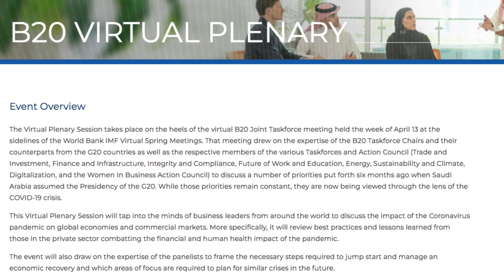G20 Summit 2020 : Featuring B20 Saudi Summit information 2020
A MULTIDISCIPLINARY PLATFORM OF CHANGEMAKERS

For over two decades, the Group of Nations (aka, CAT Company Inc.) has built an unparalleled reputation for producing and distributing publications and events that bridge the gap between government policy and the global business community. We started in 1997 with our first official print edition to memorialize the agenda of the G8 Summit in Denver, United States.

Since then, our portfolio has evolved to include exclusive as well as official publications for the G20, B20, G20 YEA, and APEC summits.

In 2020, we are excited to add W20 to our portfolio. In 2019, our partnership with the London School of Economics (LSE) resulted in several stand-alone thought leadership reports focused on making the global financial system work for all.

G20 Countries are:
The members of the G20 are Argentina, Australia, Brazil, Canada, China, France, Germany, India, Indonesia, Italy, Japan, Republic of Korea, Mexico, Russia, Saudi Arabia, South Africa, Turkey, United Kingdom, United States, and the European Union.

G7 Summit 2020 and Countries are:
The Group of Seven (G7) is an international intergovernmental economic organization consisting of the seven largest IMF- advanced economies in the world: Canada, France, Germany, Italy, Japan, the United Kingdom, and the United States.

How many countries in Europe Union:
The EU countries are Austria, Belgium, Bulgaria, Croatia, Republic of Cyprus, Czech Republic, Denmark, Estonia, Finland, France, Germany, Greece, Hungary, Ireland, Italy, Latvia, Lithuania, Luxembourg, Malta, Netherlands, Poland, Portugal, Romania, Slovakia, Slovenia, Spain, and Sweden.

Saudi Arabia: King Salman chairs emergency virtual summit of G20 leaders amid coronavirus pandemic.